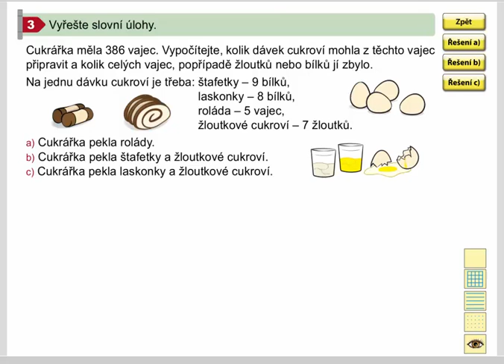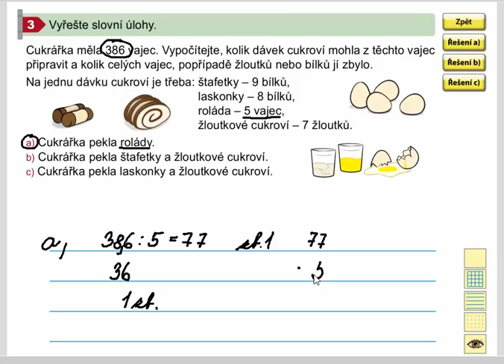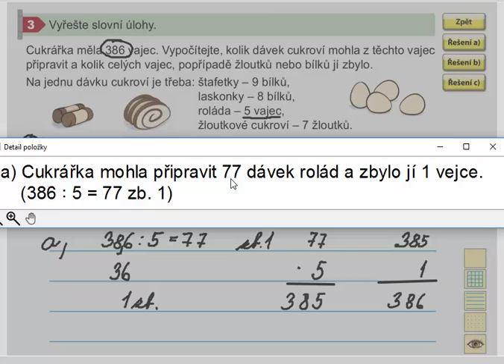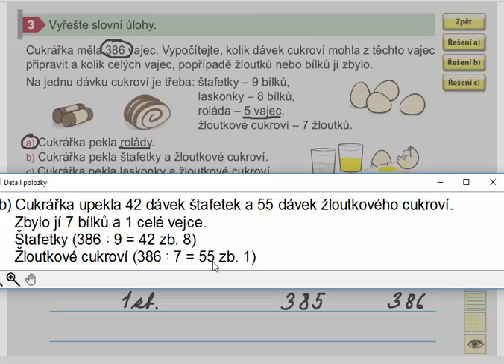Písemné dělení jednocif. dělitelem (se zbytkem; slovní úlohy), Mat. mat. pro 4.roč., 1. díl, 43/3